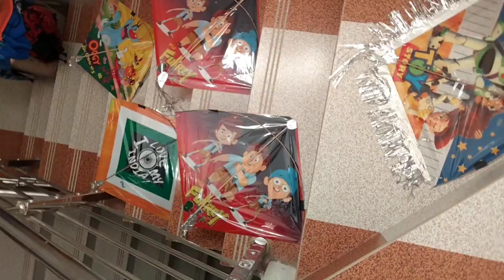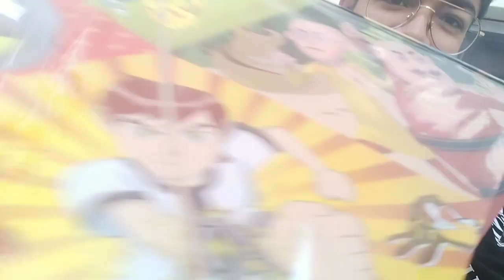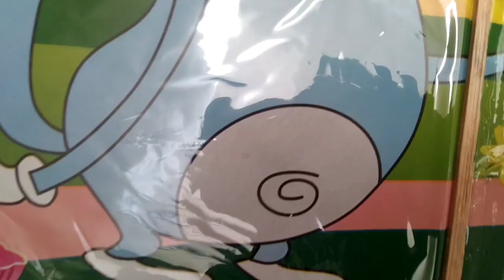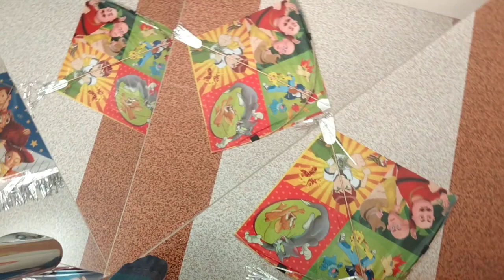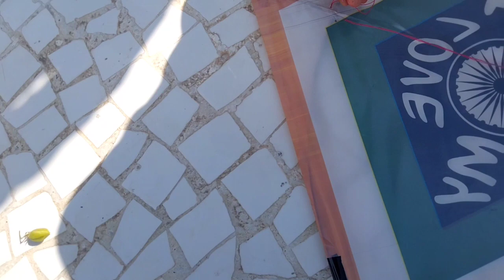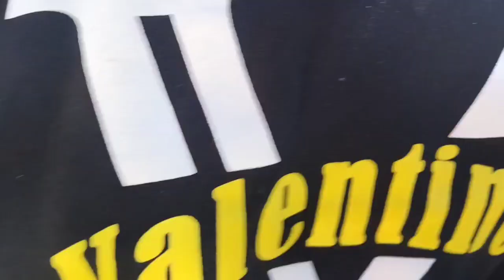Makar Sankranti Vlog ∣∣ kite festival celebration ∣∣ sachin parmar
Hy
Youtube family ❤️

in This Video I Am Sher to makar Sankranti means kite festival  ✨ and how to celebrate with family & friend

I Hopp to injoy This vlog

like kar dena !

my family trip 🥰

fecbook. :- sachin parmar

  Collaboration & promotion

NOTE :-

Everything you see in this video is created by the owner mr.sachin parmar kindly Do not copy any pictures or video without my permission.